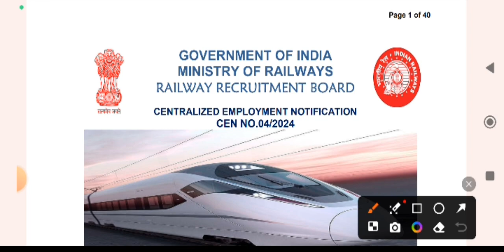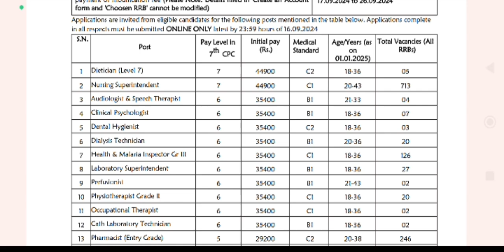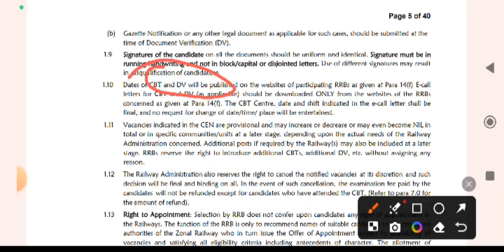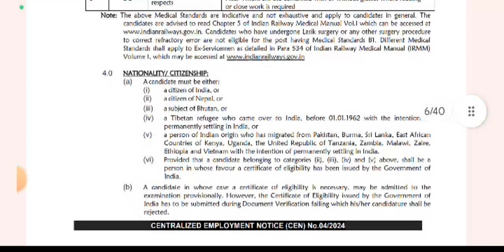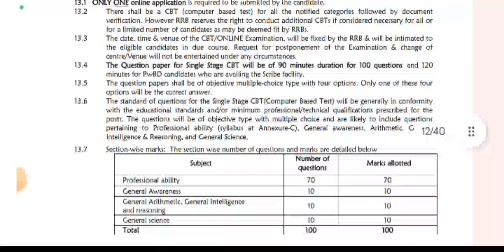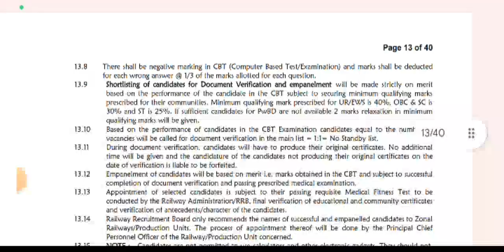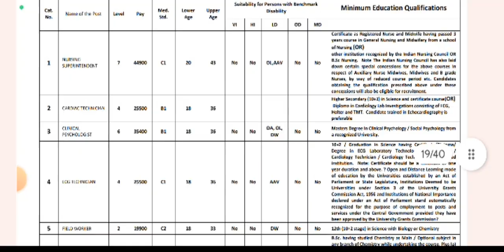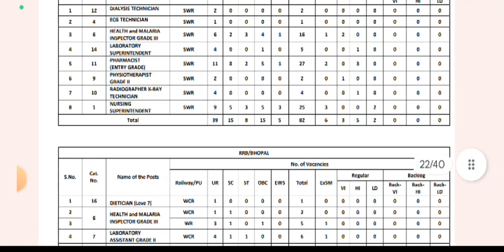RRB PARAMEDICAL भर्ती -2024 12th pass वाले स्टूडेंट्स भी apply कर सकते हैं।फुल जानकारी एक ही vedio।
RRB TECHANICAN -2024
current affairs
bhagat Singh GK Class#rrb